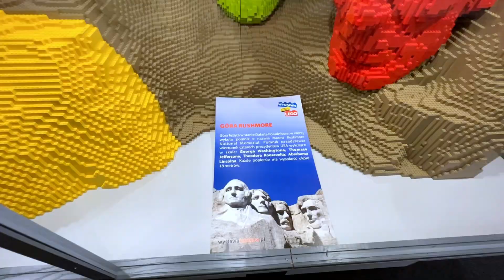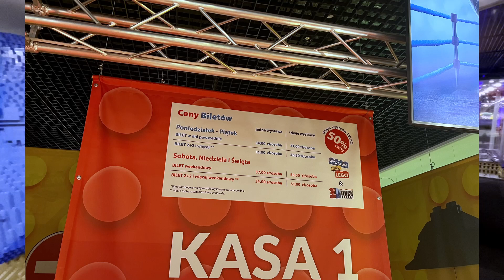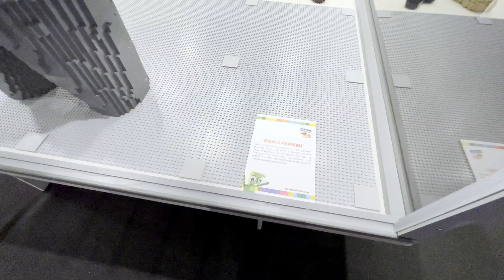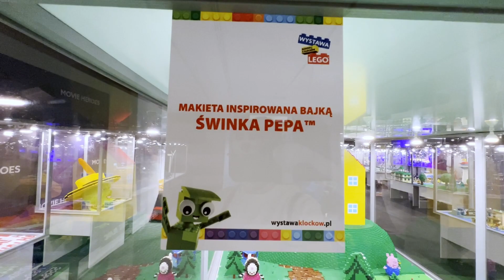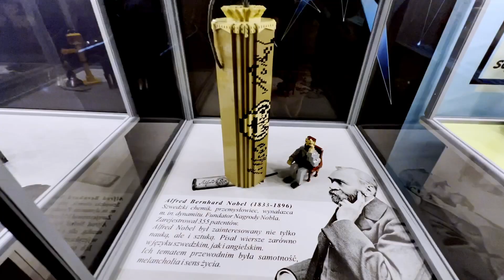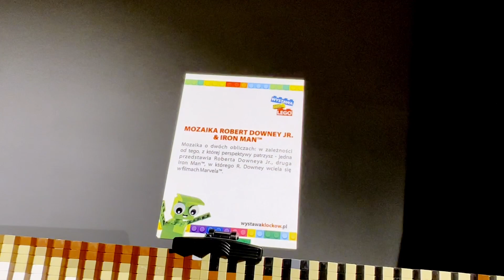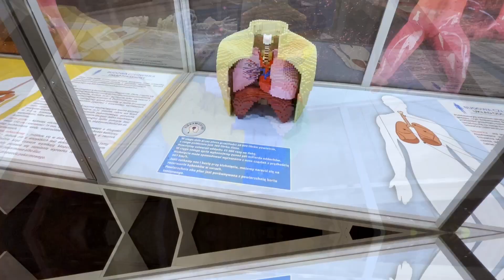LEGO в Варшаве. Самый большой лего в мире! STAR WARS, MARVEL , LEGO CITY и LEGO 18+ - wystawa lego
Привет, ВСем! Так как большинство проголосовало за возвращение travel - выпусков на канал, да я и сама уже соскучилась ))) Так что быть новым другим выпускам ))) Хочу Вам показать Польшу такой, какой ее знаю Я .

Начнем с того, что посмотреть в Варшаве с детьми. Мы пойдем на самую большую выставку LEGO в Европе . и Посмотрим на САМЫЙ БОЛЬШОЙ НАБОР  ЛЕГО В МИРЕ ... 7-метровый  СОКОЛ  ТЫСЯЧЕЛЕТИЯ

На самом деле, Это видео было отснято 23.02.22 , но смонтировано не было...
Данная выставка действует до 26.06.22 в Галереи Мокотув , поэтому если хотите посетить , то стоит поторопиться))))

Сегодня узнала, что выставка продлена до 27.07.22 . так что время еще есть )))